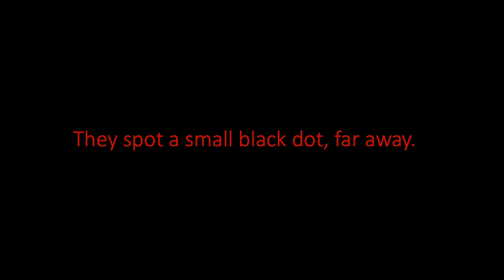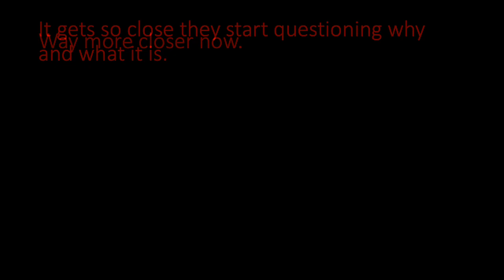CLAYTON MIDDLE SCHOOL BOOK TRAILERS